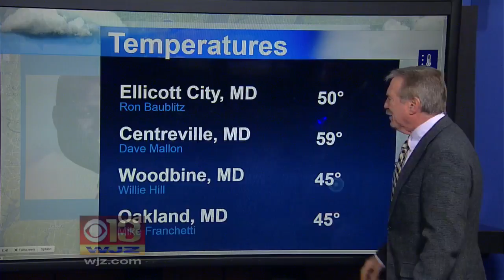Bob Turk Has Your Overnight Weather Forecast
Bob Turk has your Wednesday overnight forecast.